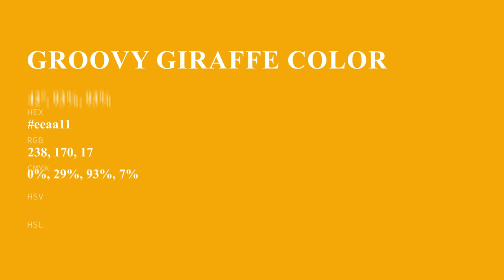Groovy Giraffe color eeaa11 hex color - Yellow color - Cool color eeaa11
What color is Groovy Giraffe ? eeaa11 hex color - Yellow color - Cool color eeaa11

Hex eeaa11 Color Code is also known as Groovy Giraffe color.

Hex eeaa11 Color code in RGB color code model is created after adding 93.33% red color, 66.67% green color and 6.67% blue color.
Hex eeaa11 Color code in CMYK color (process color) code model is generated after subtraction of 0% cyan, 28% magenta, 92% yellow and 6% black.